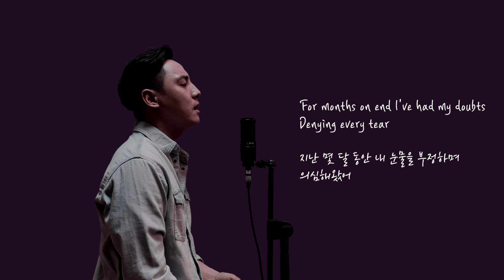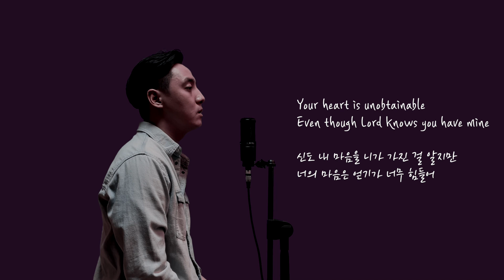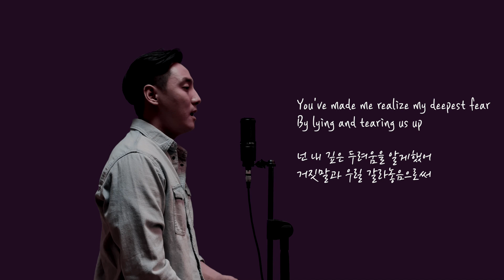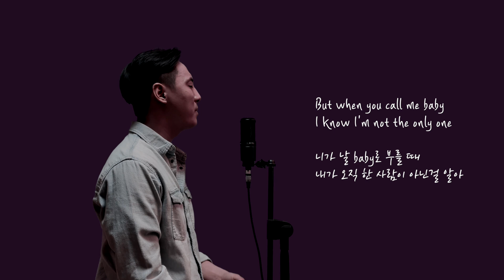Sam Smith - I'm Not The Only One (Cover by Juneyoung) (Eng l Kor Translation)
Hope you love this song :)